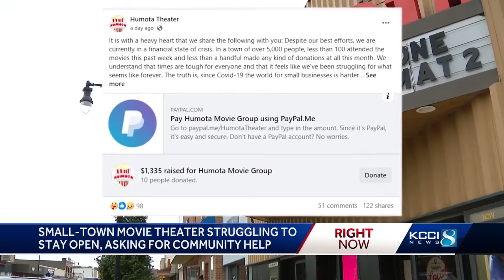Small-town movie theater struggling to stay open, asking for community help